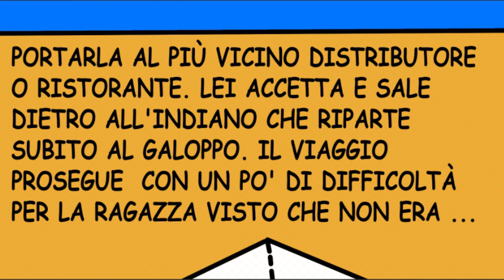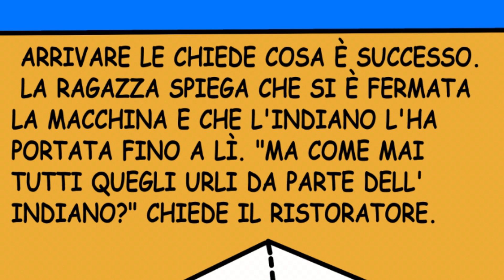La più squallida barzelletta di sempre della ragazza a cavallo con l'indiano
Barzelletta squallida ma divertentissima della ragazza a cavallo con l'indiano. Lei che è in difficoltà e l'indiano si propone di portarla a cavallo se non chè.